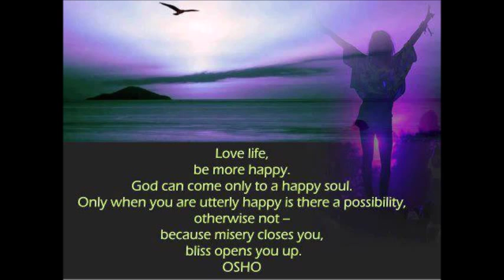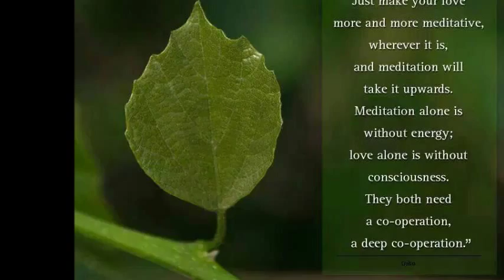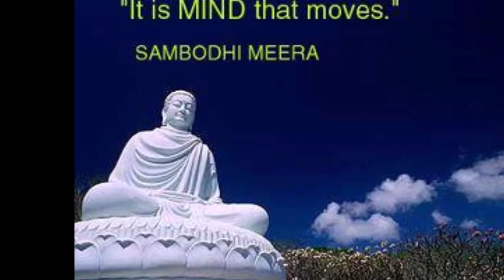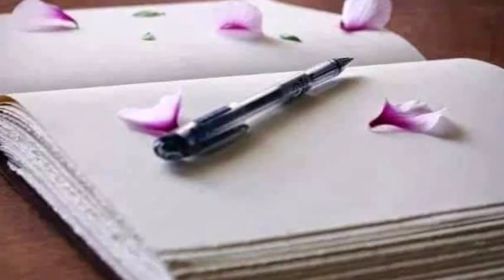LET LOVE BE THE MEDITATION